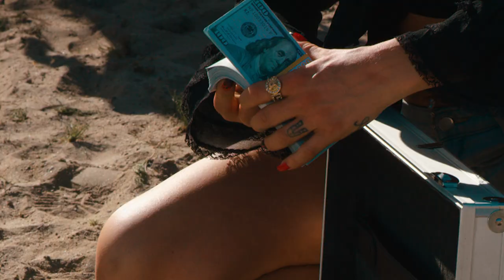Santa Cruz - Under The Gun (official video)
Young n Restless productions presents, in collaboration with Industrialism films, a short film Under The Gun.

Directed by Vicente Cordero
Written by Archie Cruz & Vicente Cordero

label:

M-Theory Audio